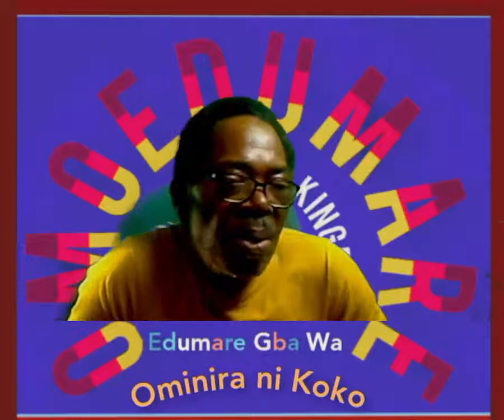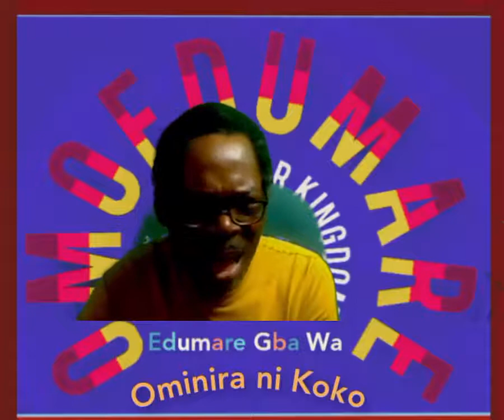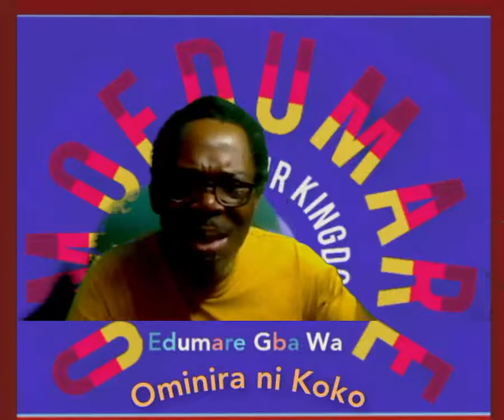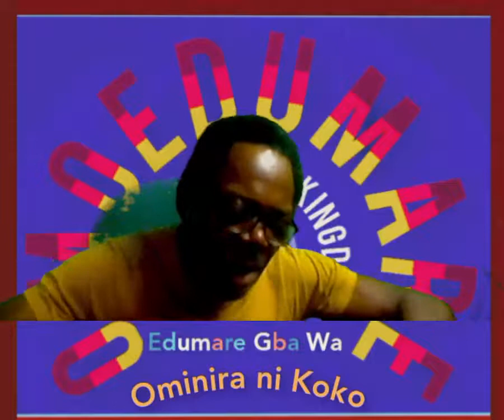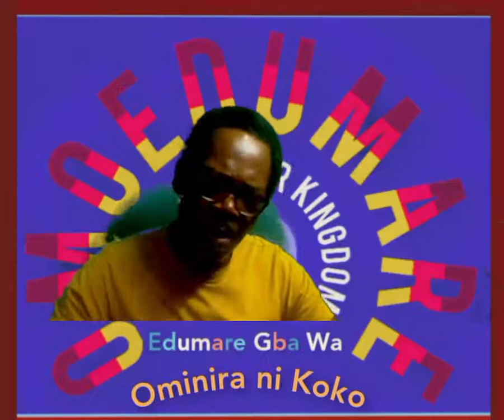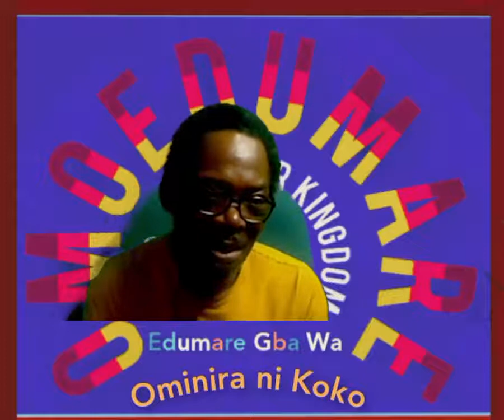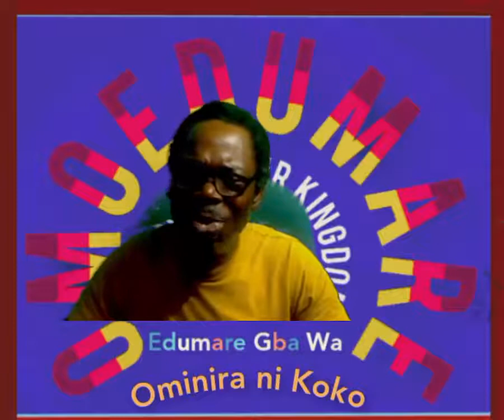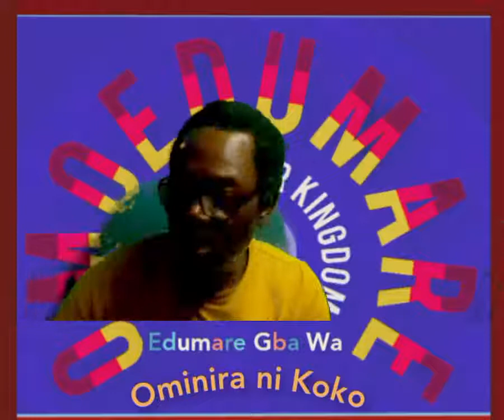Ebi Part 3